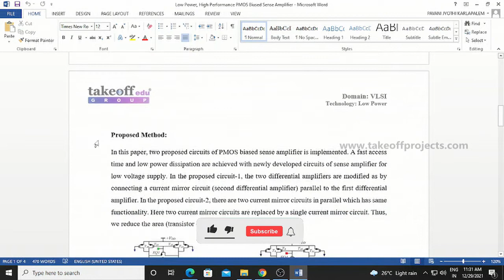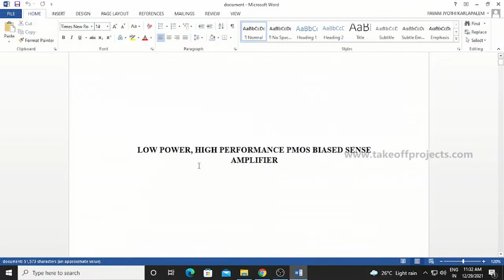Low Power, High-Performance PMOS Biased Sense Amplifier | VLSI projects using cadence tool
In this paper, PMOS biased sense amplifier is proposed. Sense amplifiers play a significant role in terms of recital, functionality, and reliability of the memory circuits.

𝗧𝗮𝗸𝗲𝗼𝗳𝗳 𝗘𝗱𝘂 𝗚𝗿𝗼𝘂𝗽 provides the most creative concepts and ideas for that can make very effective VLSI projects using cadence tool for students, researchers, and engineers. So browse through our list of VLSI projects using cadence tool topics and choose the best VLSI projects using the cadence tool for your needs today.